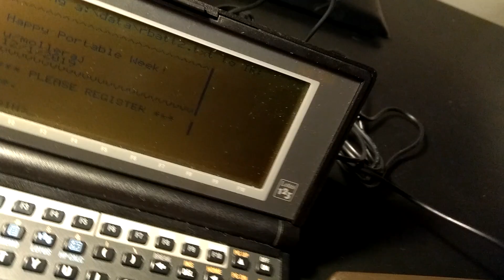HP 95LX printing to HP 82240A thermal printer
I just got a HP 82240A infrared thermal printer and tested it here by printing a test document from my HP 95LX with irprint. I need to figure out how to register it or a find a freeware alternative.